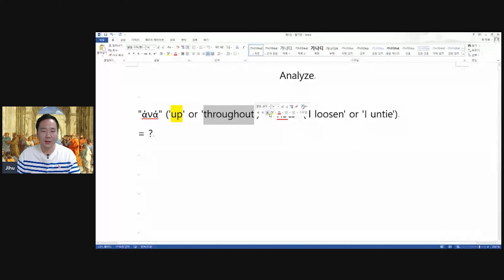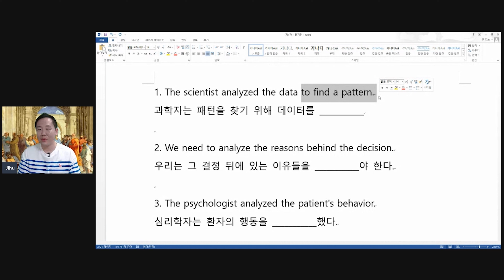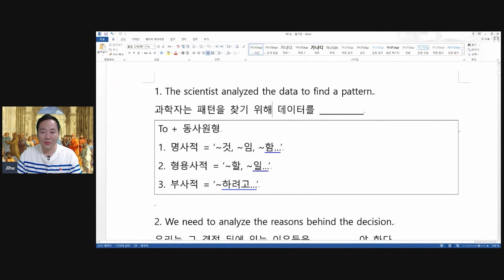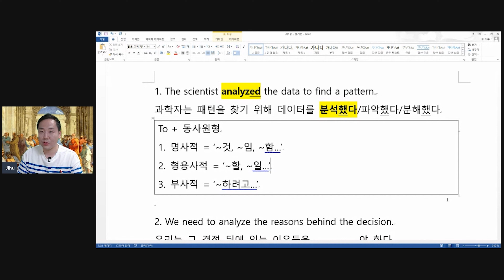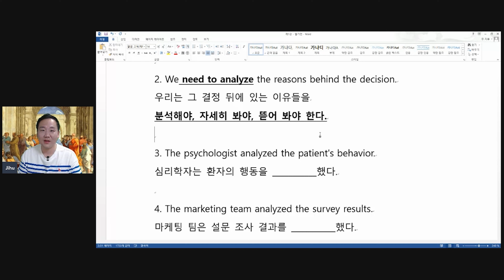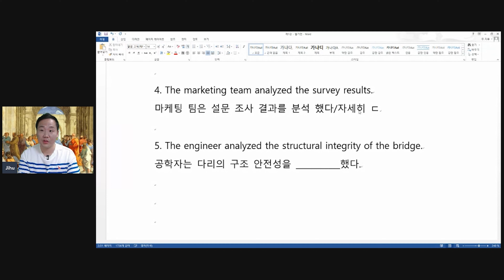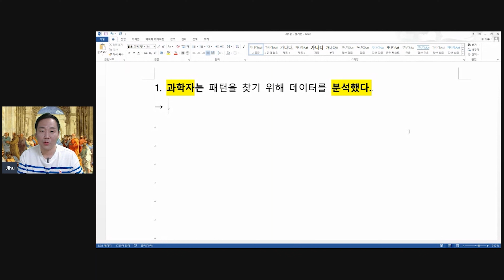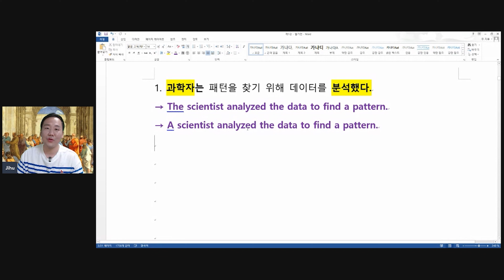주지후 어원보카 시즌1 - 제1강 (어원보카 영단어)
내가 이 강의를 무료로 풀게 된 계기

주지후 어원보카 제 1권 (정식 판매버전)

주지후 어원보카 제 2권 (정식 판매버전)

오늘 수업 자료 링크

영상에서 언급한 흙수저의 영어정복 일대기 링크

만약에 여러분께서 최단 기간에
수업에서 설명하는 여러 문법 개념들을 끝내버리고 싶으시면

아래 링크로 들어가시는 게 최선입니다 고고!

영어의 역사로 보는 영문법 (정식 판매버전)

현재 60% 할인 중인 영어의 역사로 보는 영문법 강의